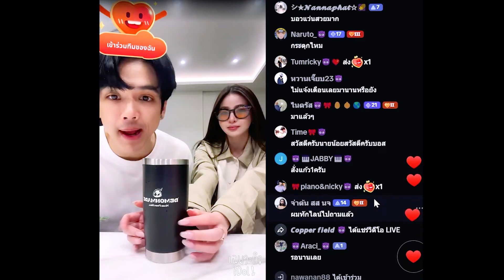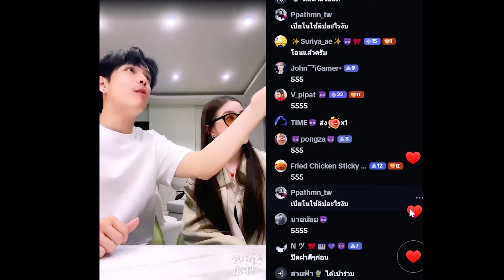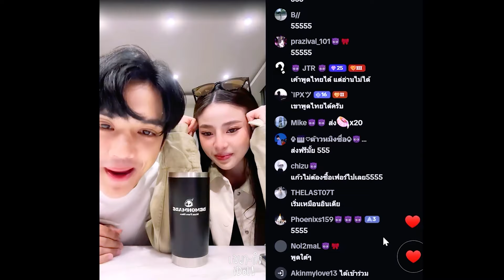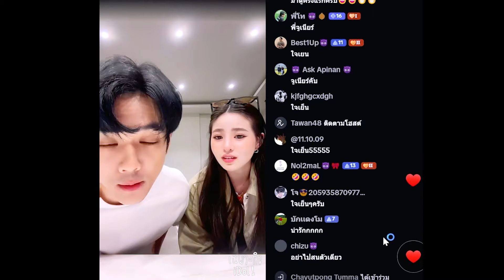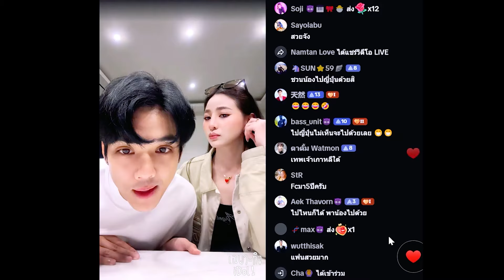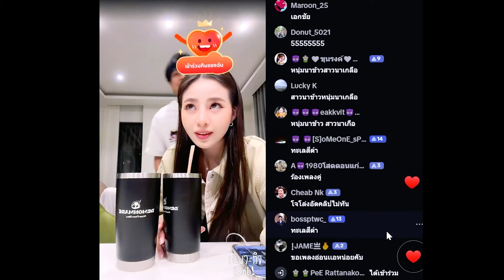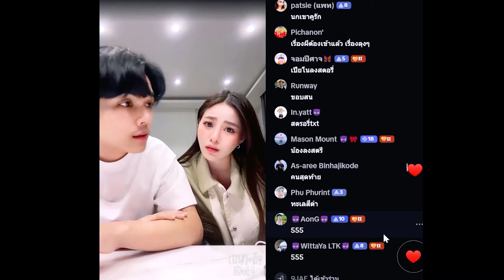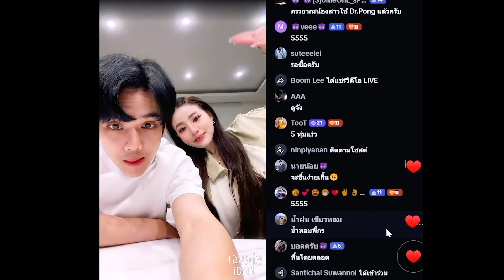🔴Live ย้อนหลัง Nicky 29 AUG 2024😈นิกกี้โมโหโดนปั่นบังคับให้เปียโนขายแก้ว🥤น้องเต็มใจช่วยแค่หน้านิ่ง😶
ไลฟ์ย้อนหลัง นิกกี้ ณฉัตร Nickynachat วันที่ 29 สิงหาคม เวลา 21:20